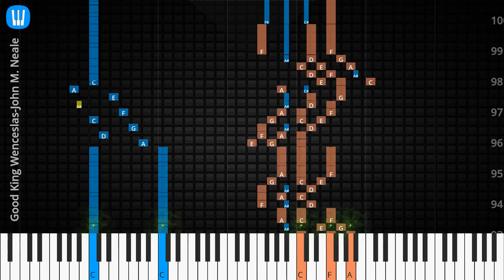🎹Solo & Chord, Good King Wenceslas, John M. Neale, Synthesia Piano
♫ Synthesia Piano Tutorial, Solo & Chord: Good King Wenceslas, John M. Neale

♫ John M. Neale Piano Tutorial
♫ John M. Neale Chord
♫ John M. Neale Lyrics
♫ John M. Neale Subtitle
♫ How to play Good King Wenceslas
♫ Good King Wenceslas Piano Chords
♫ Good King Wenceslas Piano Easy
♫ Good King Wenceslas Piano Difficult
♫ Good King Wenceslas Piano Cover
♫ Good King Wenceslas Piano Remix
♫ Good King Wenceslas Piano Tutorial
♫ Good King Wenceslas Notes
♫ Good King Wenceslas Piano Tiles
♫ Good King Wenceslas Easy Slow
♫ Good King Wenceslas Academy Piano